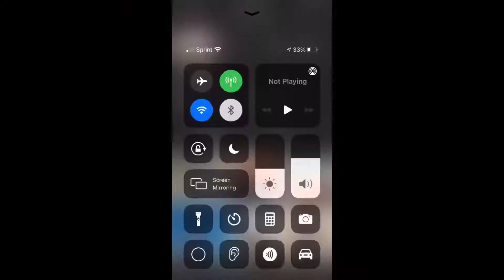Dear Hunter’s GF...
This is a shot at Grace Weller...